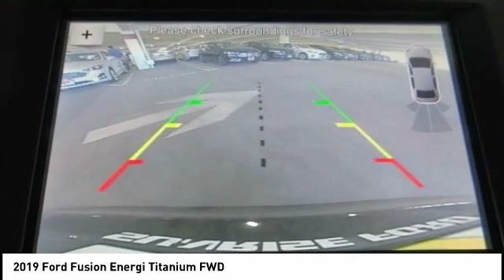2019 Ford Fusion Energi North Hollywood,Los Angeles,San Fernando Valley,Glendale,Burbank m91699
2019 Ford Fusion Energi Titanium FWD

5500 Lankershim Blvd.

SUNRISE FORD NORTH HOLLYWOOD, PROUDLY SERVING NORTH HOLLYWOOD, LOS ANGELES, SAN FERNANDO VALLEY, GLENDALE, BURBANK, AND SURROUNDING CALIFORNIA LOCATIONS THIS AGATE BLACK 2019 Ford FUSION ENERGI IS EQUIPPED WITH A 2.0L iVCT Atkinson Cycle I-4 Hybrid, AUTOMATIC TRANSMISSION, AND RECEIVES AN ESTIMATED . NORTH HOLLYWOOD CALIFORNIA 91601.